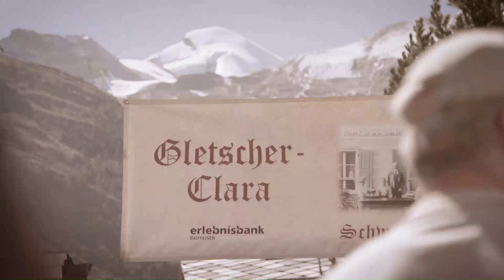Nostalgische Genussmeile Saas-Fee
Die Nostalgische Genussmeile dreht die Zeit zurück und präsentiert authentische Gerichte von anno dazumal, von denen viele inzwischen fast vergessen sind. Eine Vielzahl von Menüs und erlesenen Walliser Weinen warten darauf, von dir probiert zu werden. Entlang der Dorfstrasse warten unsere "antiken" Hoteliers und Gastronomen, welche dich kulinarisch verwöhnen werden. Die Auswahl an köstlichen Speisen und Getränken ist verlockend und lädt zum Sündigen und Schmausen ein.

Le Parcours Gastronomique nostalgique remonte le temps et présente des plats authentiques d'antan, dont beaucoup sont aujourd'hui presque oubliés. Des menus variés et des vins valaisans exquis t'attendent pour être dégustés. Dans la rue du village, nos hôteliers et restaurateurs "antiques" t'attendent pour te gâter avec leurs délices culinaires. La sélection de mets et de boissons délicieux est alléchante et invite à pécher et à festoyer.

The Nostalgic Culinary Mile turns back the clock and presents authentic dishes from yesteryear, many of which are now almost forgotten. A variety of menus and exquisite Valais wines are waiting for you to try them. In the village street, our "antique" hoteliers and restaurateurs are waiting to spoil you with their culinary delights. The selection of delicious food and drinks is tempting and invites you to sin and feast.